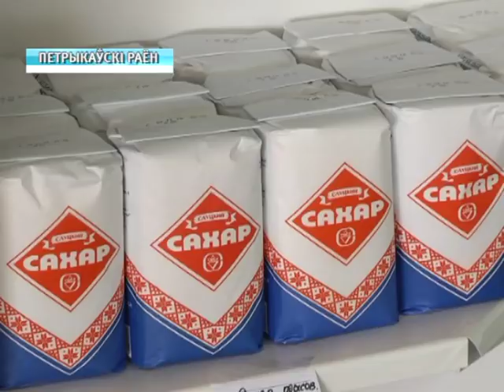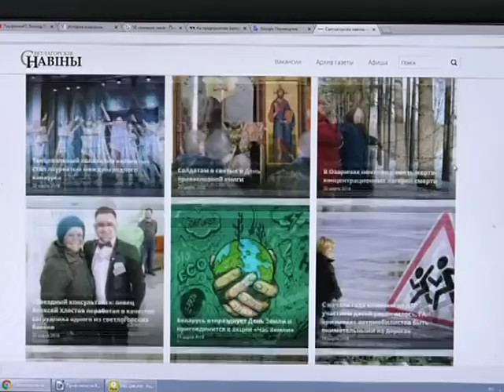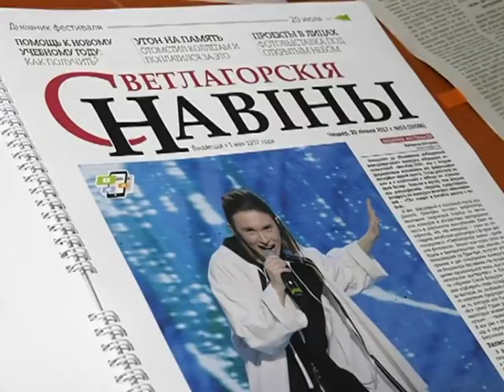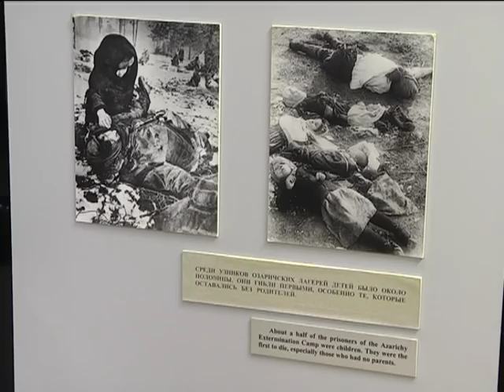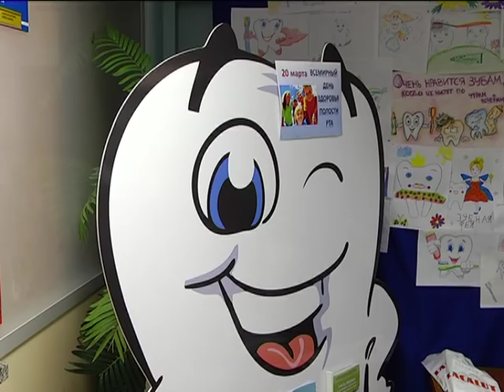21 03 2018 НОВОСТИ